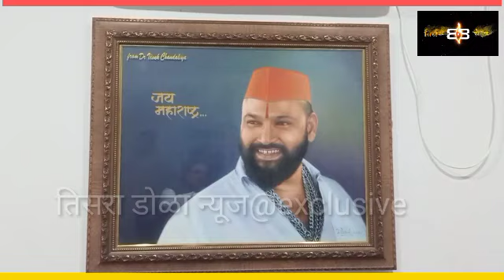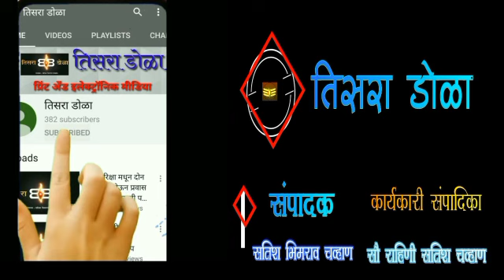शिवसेनेकडून दादांना शुभेच्छा